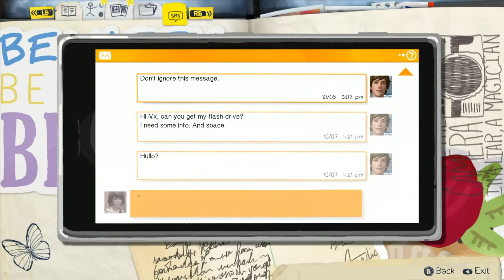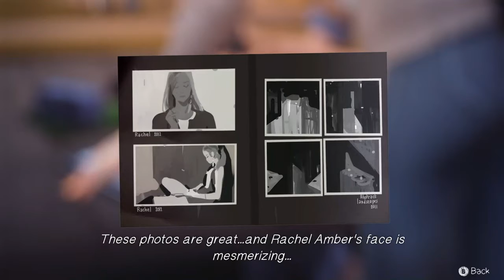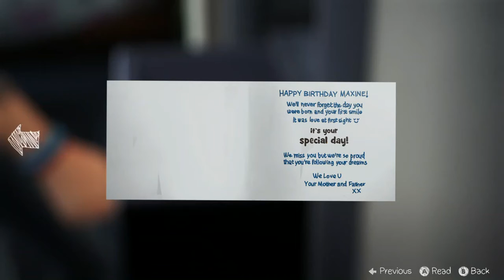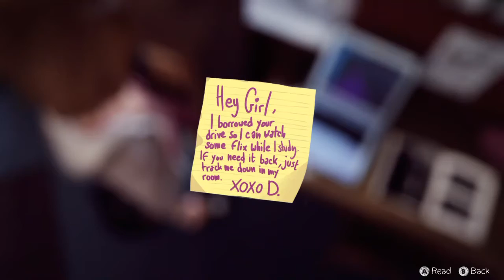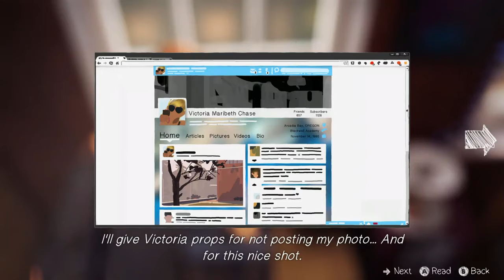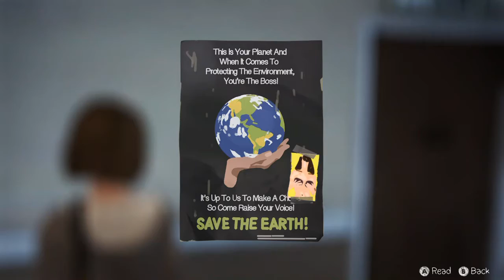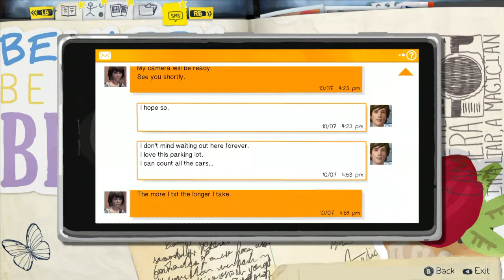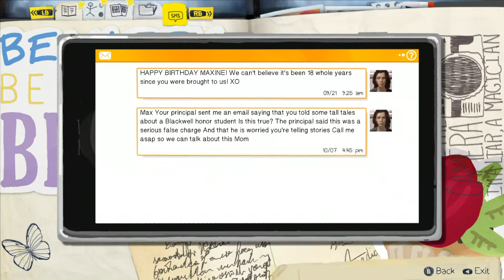ASMR: Let's Play Life is Strange - Ep. 02 (Soft Speaking)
Alright, first of all: I suck. At the beginning I rant about Razer Gamecaster not recording sound, and then I messed up setting up audio devices, so unfortunately there is no game audio in this video, even though there is microphone audio. I promise episode 3 will be better!